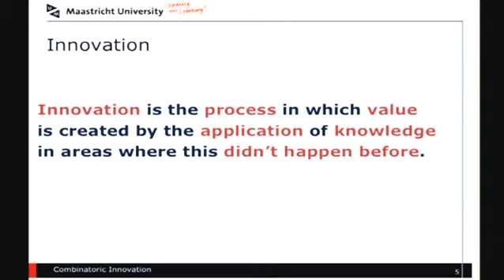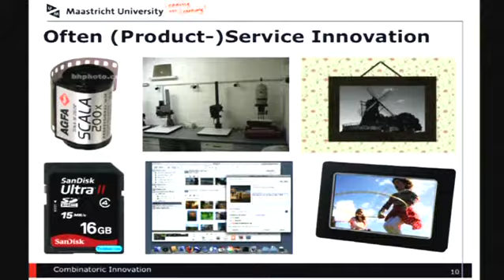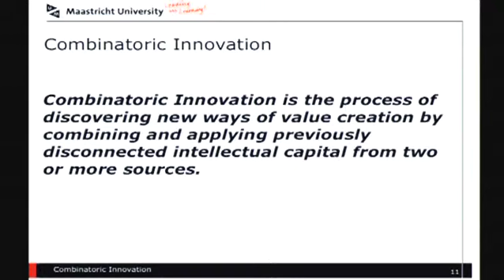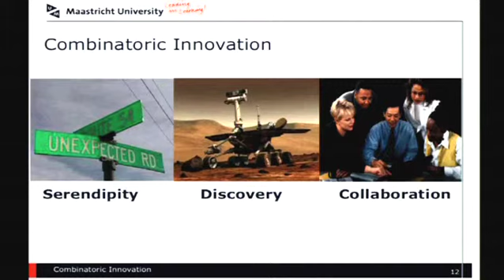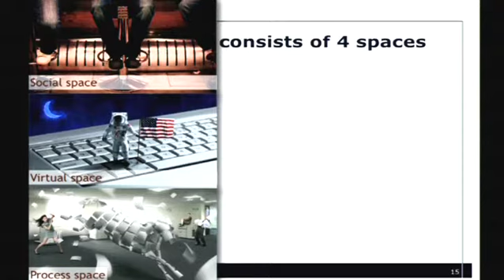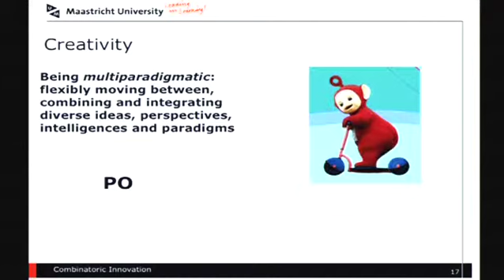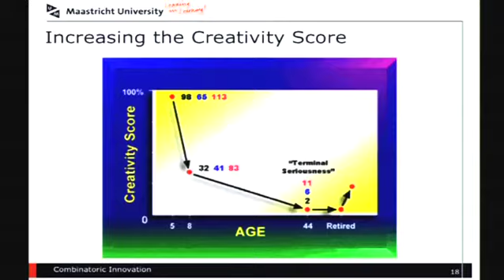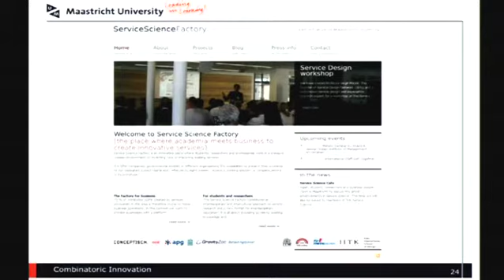Paul Iske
Innovation by combination